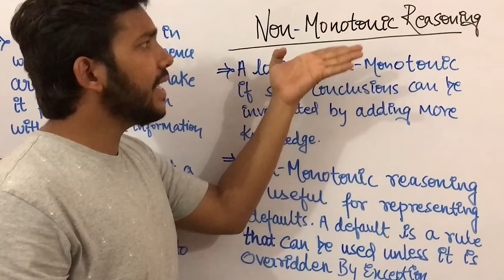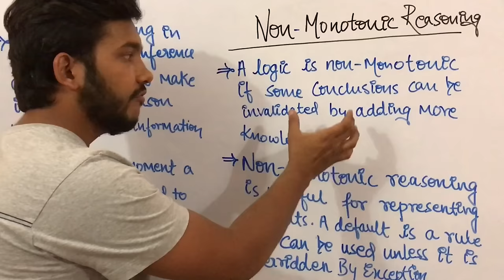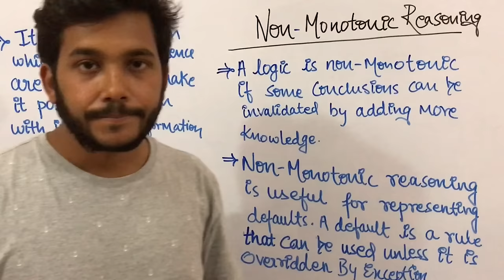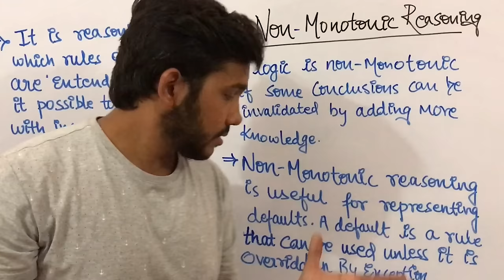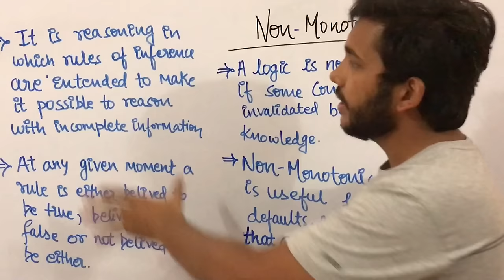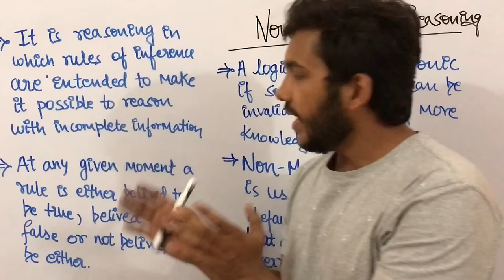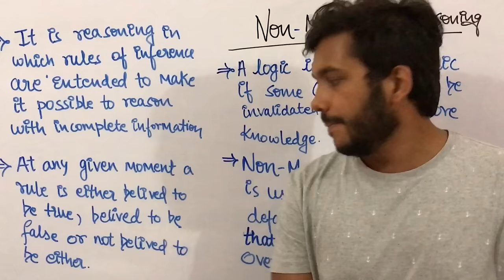Artificial intelligence 33 Non Monotonic Reasoning in ai |sanjay pathak jec |lecture|tutorial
non monotonic reasoning in artificial intelligence
a logic is non monotonic if some conclusion can be invalidated by adding more knowledge
non monotonic reasoning is useful for representing defaults a defaults is a rule that can be used unless it overridden by a exception
non monotonic reasoning is reasoning in which rules of inference are extended to make it possible to reason with incomplete information
in non monotonic reasoning at any given moment a statement is either believed to be true believed to be false or believed to be either
example of non monotonic reasoning is
sam is bird
by default sam can fly
but it is not necessary that sam can fly it may be ostrich or wings are broken